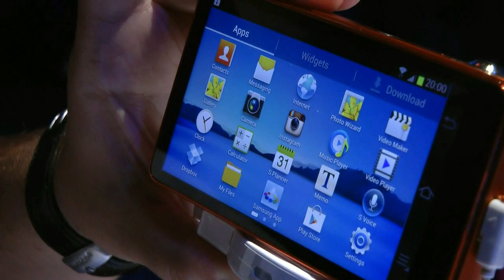Samsung Galaxy Camera hands on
Samsung Galaxy Camera hands on at IFA 2012
view full version only at nomobile.ru

Знакомство с Android-фотоаппаратом Samsung Galaxy Camera на IFA 2012
полная версия обзора с фото -- только на nomobile.ru